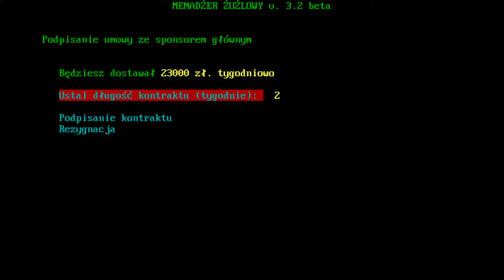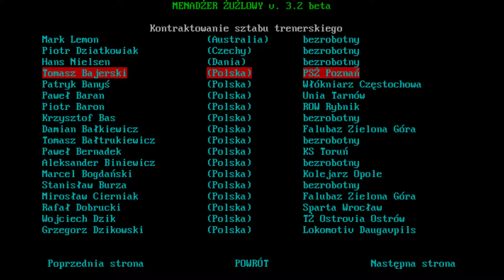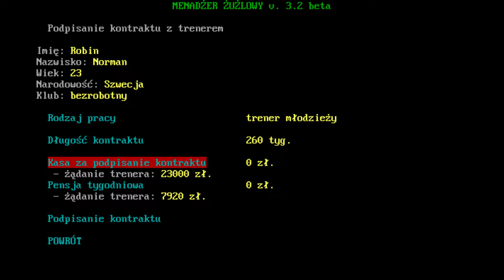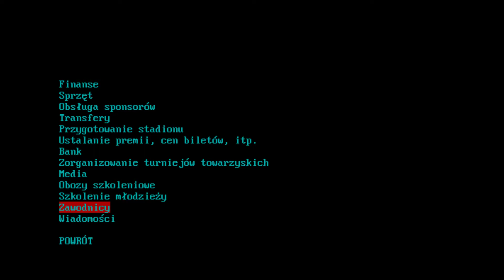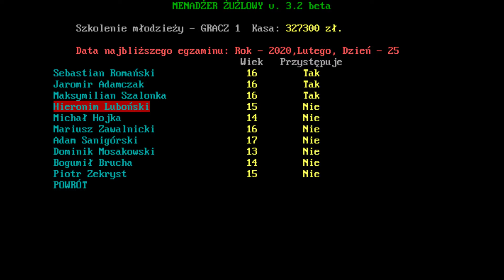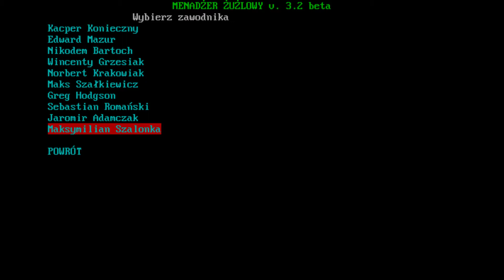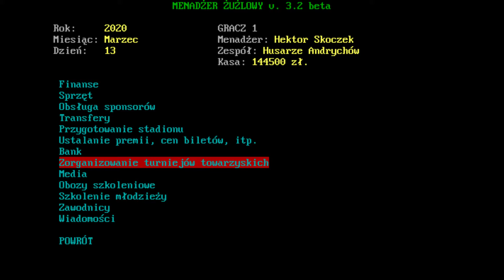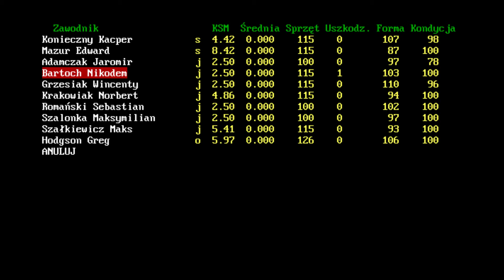Pierwszy raz pełen polski skład | Menadżer Żużlowy 3.2 | #17